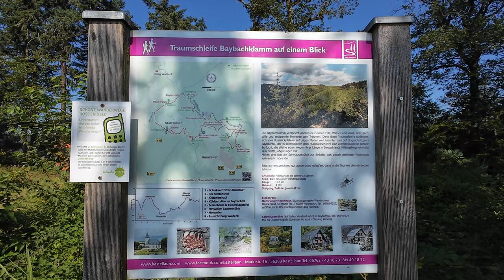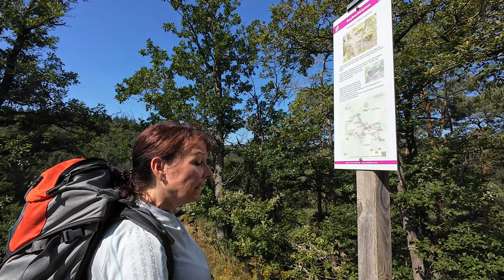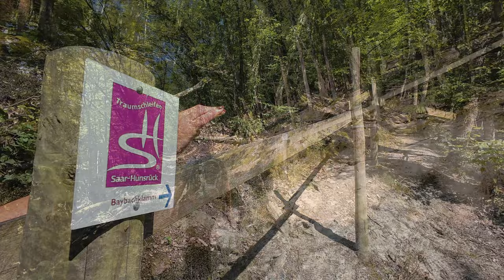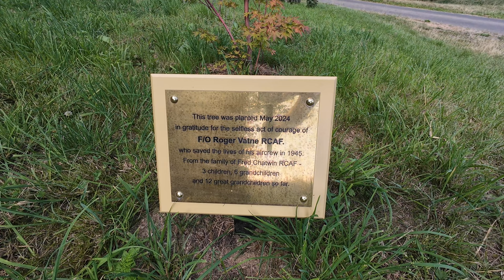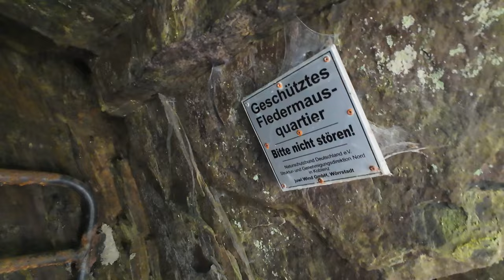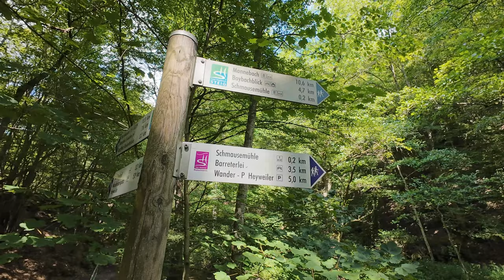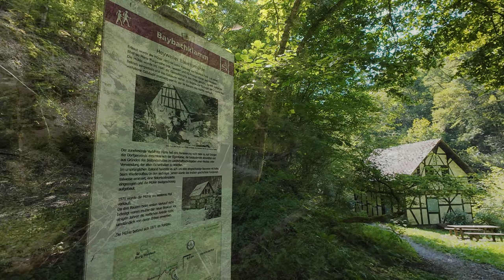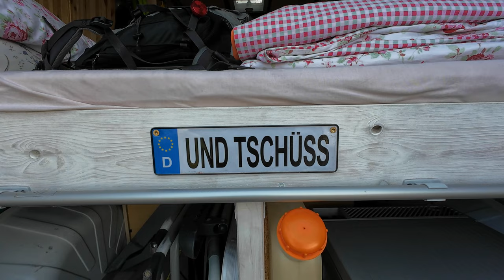Auf Anfang Baybachklamm mit Elke Traumschleife Traumpfade Danke für euren Support ❤ Dji Schrott 🤬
Baybachklamm 10 Kilometer Rundwanderung mit 400 Hm und wunderschöner Einkehrmöglichkeit 👍🥓🍻